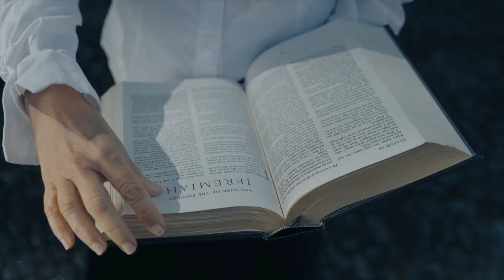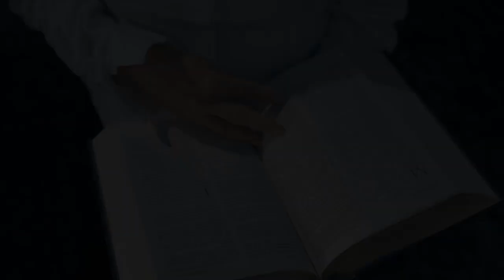Jesus, Son Of God ! The Title Of Israel’s Exalted King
Troy Salinger was a Trinitarian Christian for 35 years when he began a biblical word study that became his “road to Damascus “  awakening 8 years ago. In this interview he shares with us how this revelation changed his life , and perception of the coming Kingdom.